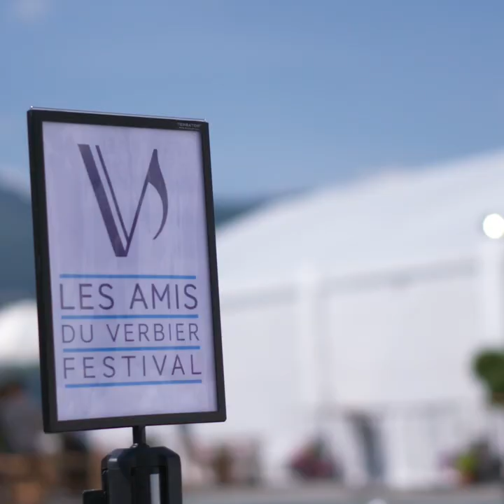This summer, discover the Virtual Verbier Festival - TEASER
Discover the program of the Virtual Verbier Festival 2020: 18 virtual days in the Swiss Alps with your favorite artists from July 16 to August 2. Each day we’ll kick things off with a full hour of programming dedicated to our artist(s) of the day (featuring brand-new material) before bringing back the most sensational Verbier concerts from recent years, including some jaw-dropping shows never before seen on medici.tv... Tune in every day at 1 PM (EST) for a jam-packed lineup highlighting the musicians you love from the festival you never want to miss!